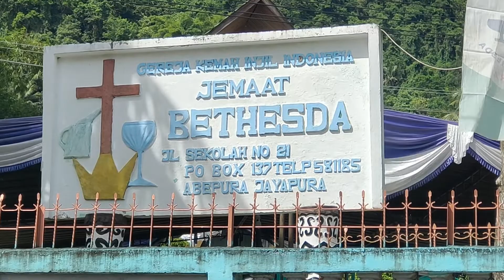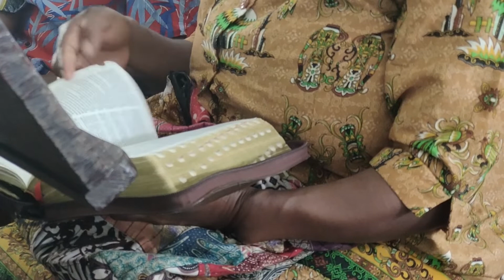33 TAHUN MENGABDI DI PAPUA, PDT WELLY WENGKANG MASUK MASA EMERITUS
Setelah melayani dan memimpin jemaat Gereja Kemah Injil Indonesia. Jemaat Bethesda Abepura, selama 33 tahun, Pdt. Welly Wengkang, yang telah memasuki usia emeritus, akhirnya diberhentikan dari tugas-tugas struktural jabatan gembala atau Ketua Badan Pengurus Jemaat Bethesda di Kota Jayapura, Minggu (27/2/2022).